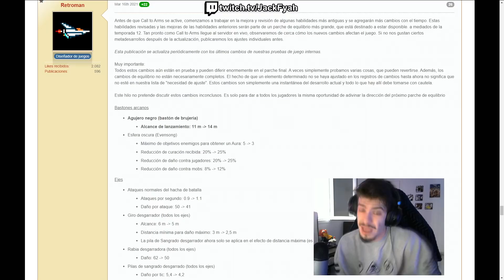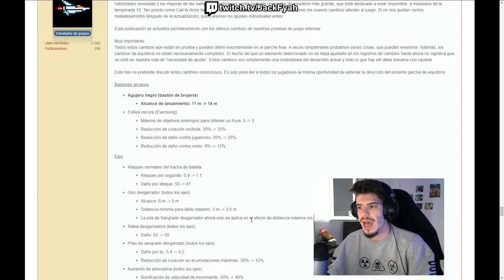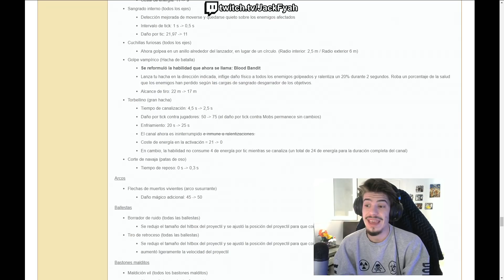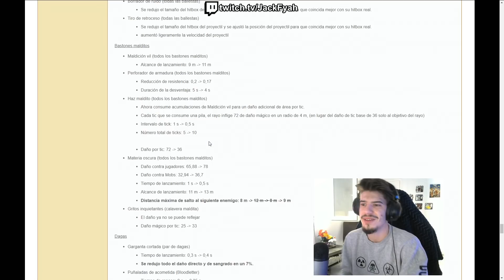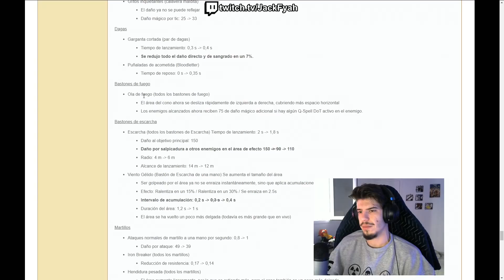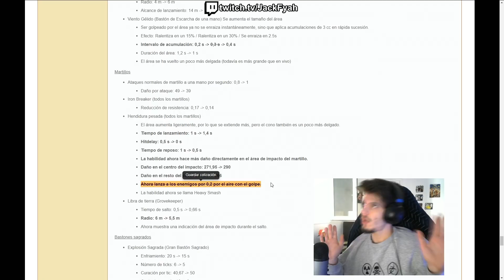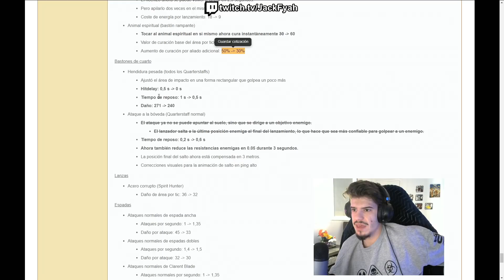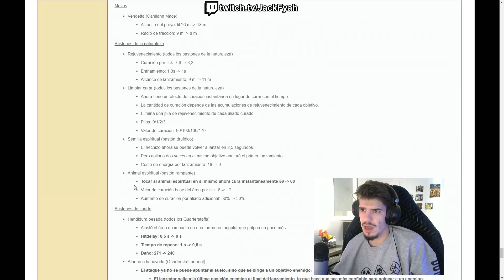NERFS & CAMBIOS ¡PRÓXIMO PARCHE! 🔥 Albion Online Español